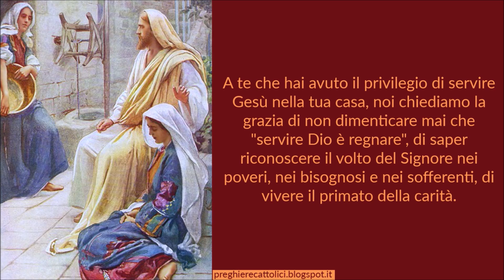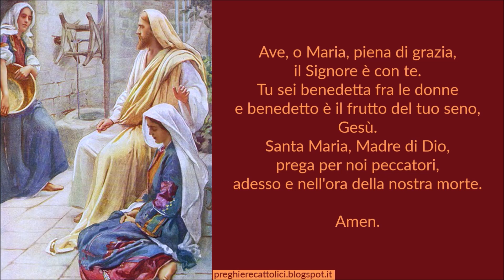Preghiera a Santa Marta di Betania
Ti rivolgiamo la nostra preghiera, Santa Marta, con la serena fiducia di essere da te ascoltati ed esauditi. A te che hai fatto l’esperienza gioiosa dell’amicizia di Gesù, noi chiediamo la grazia di poter vivere ogni giorno la comunione di amore con il Signore, di coltivare sincera avversione per il peccato, di aspirare a crescere nella santità.
A te che hai avuto il privilegio di servire Gesù nella tua casa, noi chiediamo la grazia di non dimenticare mai che “servire Dio è regnare”, di saper riconoscere il volto del Signore nei poveri, nei bisognosi e nei sofferenti, di vivere il primato della carità.
A te che non è mancata la fede alla morte del tuo fratello Lazzaro, noi chiediamo la grazia di credere con fermezza che Cristo è risorto e vivo, di attendere al di là della morte l’eternità beata del Regno di Dio, di proclamare con coraggio e con entusiasmo che Gesù è l’unico Salvatore del mondo.
Accompagna il nostro cammino, Santa Marta, mentre varchiamo le soglie del terzo millennio cristiano, vivendo rivolti al Padre per Gesù Cristo nello Spirito Santo.

Amen.

Amen.

Amen.

Amen.

Santa Marta, prega per noi.